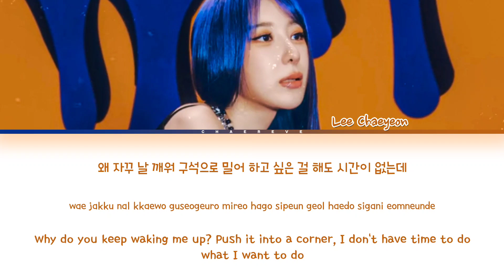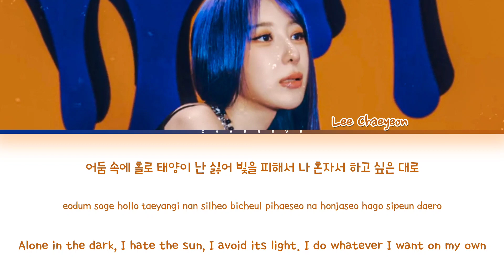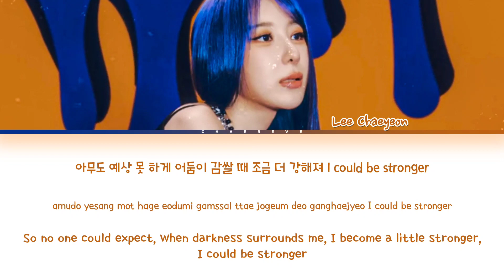LEE CHAE YEON Cave Lyrics (Color Coded Lyrics)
All Administrated by WM Entertainment

≈ Artist: LEE CHAE YEON
≈ Song: Cave
≈ Album: The Move : Street
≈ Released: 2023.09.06